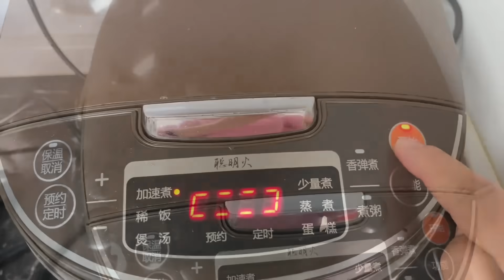航航2岁了，今天男士下厨，二舅娘跟阿珍有条不紊的做好后勤工作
哈喽，大家好
这里是丫丫妈妈陈柚柚
我会在这里更新我和可爱小朋友的日常
介绍广西农村生活，
分享丫丫姐的一人份美食